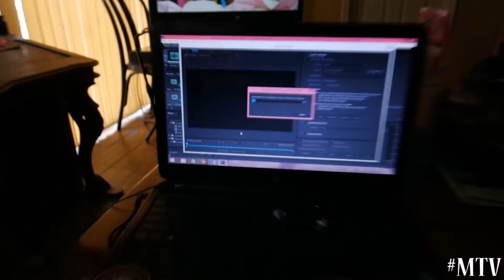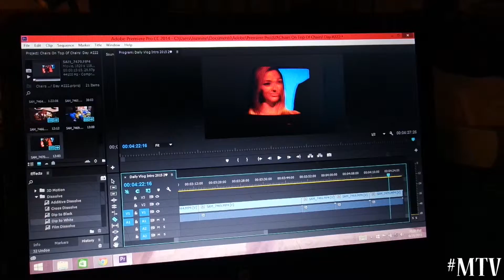Big Dog Gets A Bath ! (Day #225)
Hey Guys
We really hope you all enjoyed hanging out
out with us today if you did Please Hit that
Like Button and if you are new to our
channel Welcome to Our Crazy but Very
Normal Life we really hope you enjoy coming
along with us on this new Adventure we really
appreciate all of your support you
guys all ROCK!